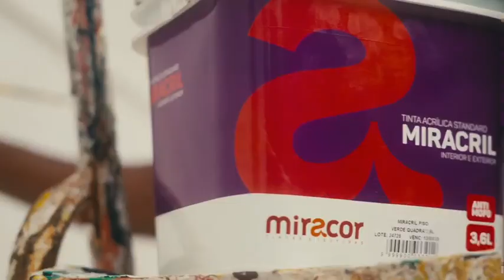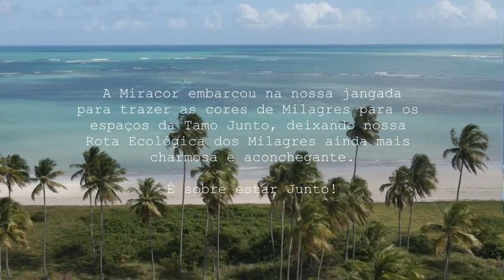Tamo Junto + Miracor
Somos coloridos por natureza e agora nossos espaços também! 💙🌴

A @tintasmiracor embarcou na nossa jangada para dar um banho de charme em nossos espaços e deixar nossa Rota Ecológica dos Milagres mais harmônica!

É sobre estar junto✌🏽✨